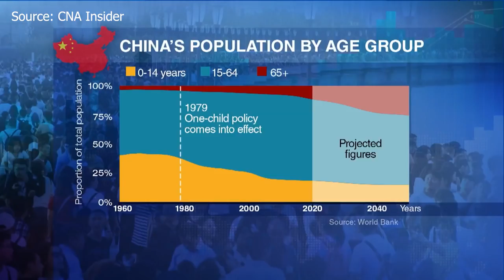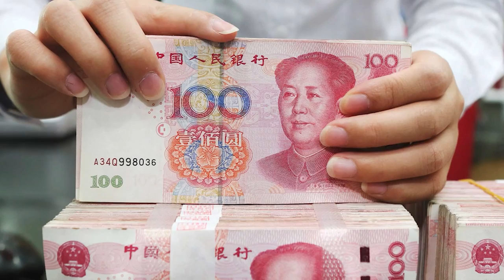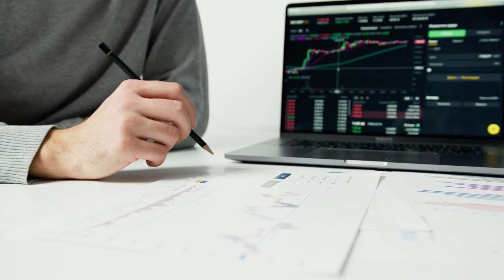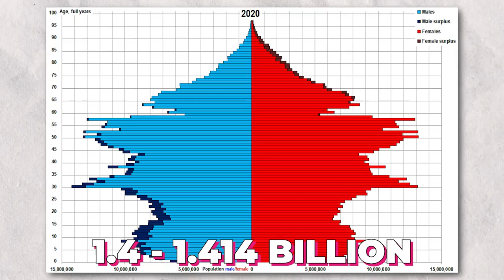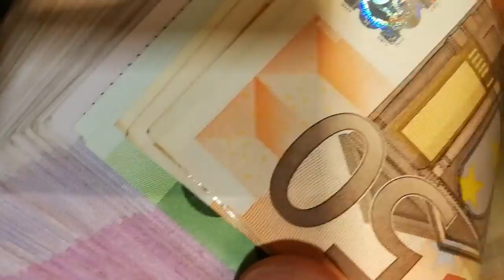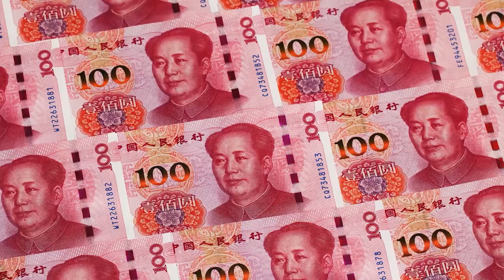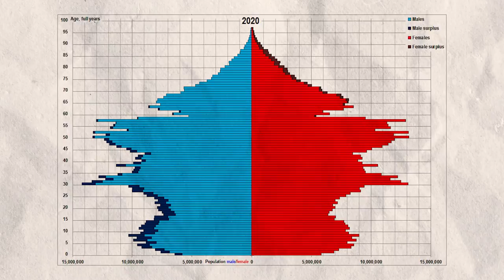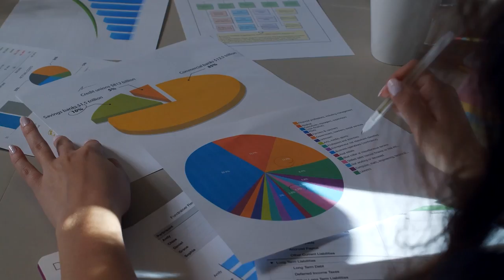China's Economy Problem Just Got Worse: Population Collapse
0:00 - Intro
1:30 - China’s great boom
3:28 - Population Collapse
5:54 - Aging Population
7:39 - Old Work
9:33 - Gender Imbalance